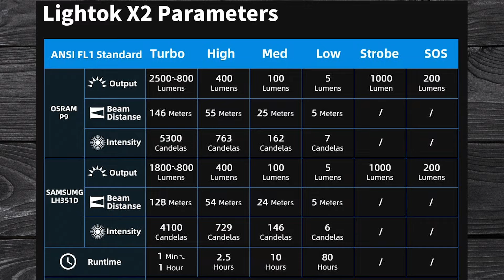Unconventional design, incredible functionality! Wuben X2 now in titanium!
Unconventional design, incredible functionality! Wuben X2 in titanium!
The X2 is hard to beat as an EDC flashlight. The unconventional flat body design fits naturally in your hands and your pockets. Now available in new colors and materials!
*FEATURES*
2500 Max Lumens
146M throw
6 lighting modes
2 emitters to choose from
80 hour runtime
IP68
1M impact resistance

You wanted to know what gear I used, well here it is!
Panasonic GH5 with Leica 12-60 lens
Panasonic GH5 body only
Litepanel Astra 6x
Litepanels Snapbag Softbox
Manfrotto Hybrid 502
Seville Classics Airlift Pro Desk